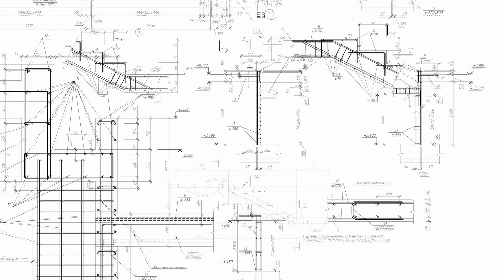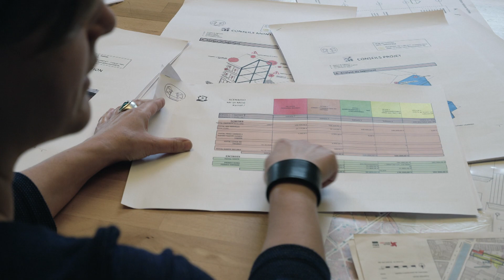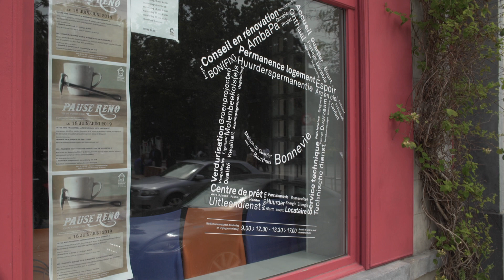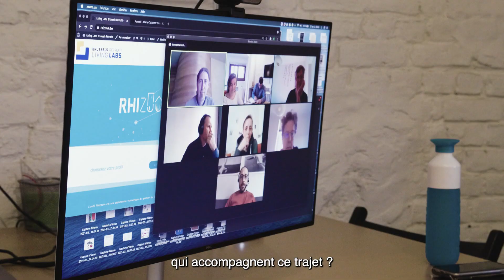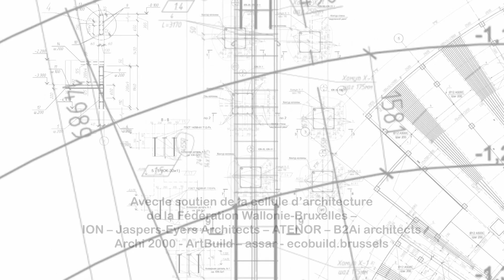ARCHI URBAIN (16/19) : Livinglab / RenoLab'C - Bonnevie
Dans les quartiers de Molenbeek-Saint-Jean, au cœur desquels le centre communautaire Bonnevie est actif depuis 40 ans, il est proposé de réaliser des scans de 80 logements et une trentaine de diagnostics approfondis de maisons individuelles. À cette fin, la KU-Leuven, avec BAST, apporte l’expertise qu’elle a acquise sur le projet Renoseec à Gand. Une expérimentation innovante sera menée pour voir comment un public cible, qui la plupart du temps ne consulte pas un architecte, peut participer à une vision à long terme de la performance énergétique de sa maison.
Cette émission entre dans le cadre d'une série de 4 programmes présentant le travail de 4 consortia qui ont mené à terme un programme de livinglab en Région Bruxelles-Capitale. Chaque émission est introduite par Emmanuel Malfeyt, coordinateur chez ecobuild.brussels.